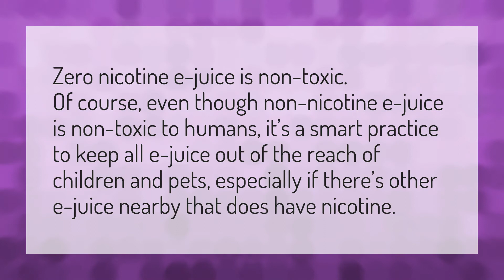Can kids vape 0 nicotine?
Vape Water • Can kids vape 0 nicotine?